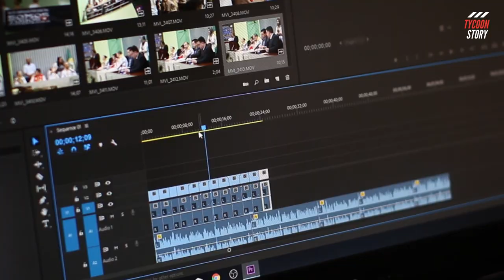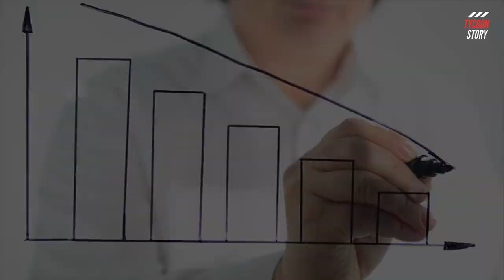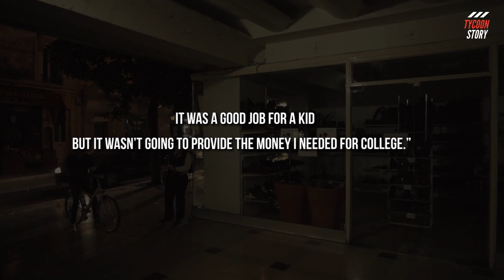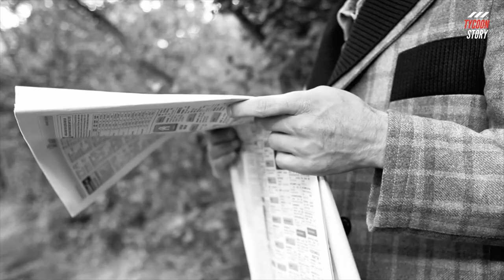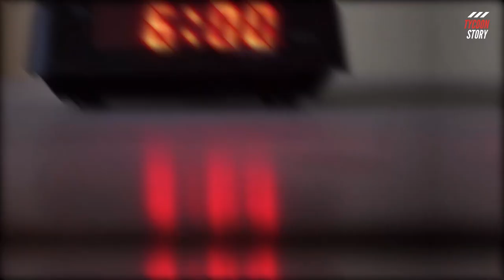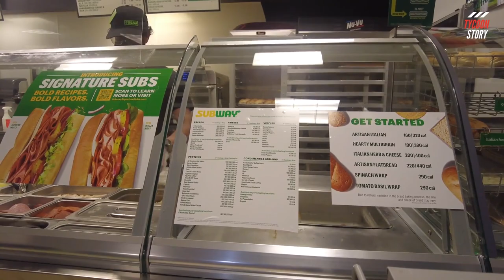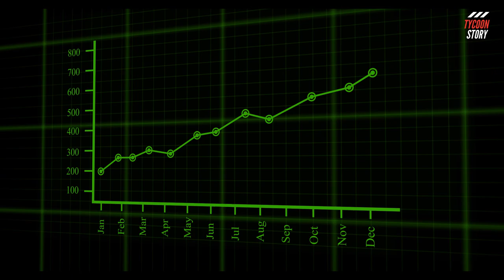How This Man Created Subway Without Ever Making a Sandwich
Subway is an American multinational fast food restaurant franchise that sells submarine sandwiches in over 44,000 stores in 110 countries; quite a successful business, right? But behind the success story lies a bitter-sweet experience for the 17 years old Fred DeLuca. Fred was born on 3 October 1947 to his parents, Carmela and Salvatore DeLuca, in Brooklyn, New York.

🔵 How A Duck Farmer Turned Red Bull Into A Billion Dollar Company ➡️